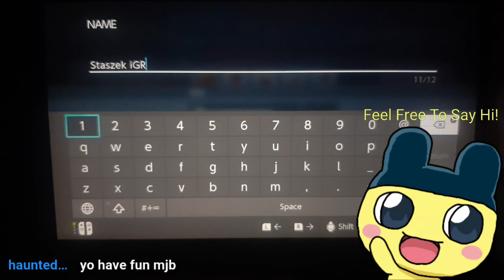2023 Daily Stream Challenge Day 20 (The Escapists 2)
Let's See If I Can Stream Every Single Day Of 2023! Day 20.

List Of Games Played And Amount Of Streams For Each (In Highest To Lowest Amount Of Streams):
Songbird Symphony - 4 - Completed
Minecraft - 3
Mario Party Superstars - 3
Jackbox Party Packs - 3
Stardew Valley - 3
The Escapists 2 - 2
Puyo Puyo Tetris - 2
Danganronpa: Trigger Happy Havoc - 1